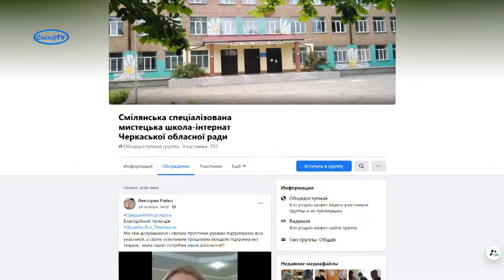16 днів проти насильства